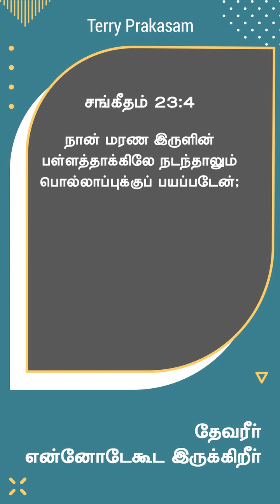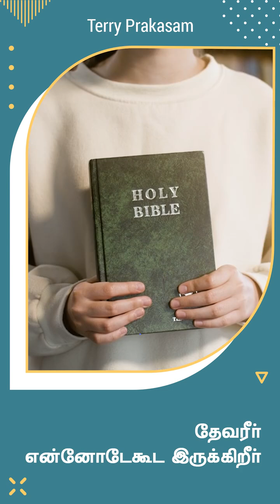தேவரீர் என்னோடேகூட இருக்கிறீர் | பாஸ்டர் டெரி பிரகாசம்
4C-BKR Nagar, Sathy Road,
Coimbatore - 641012 India.